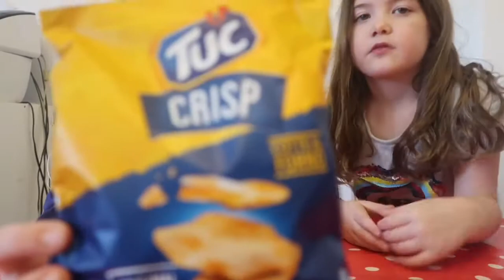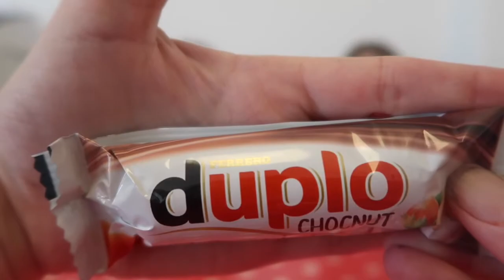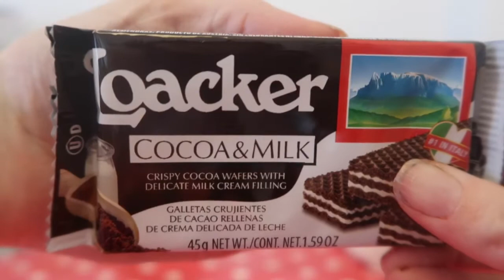Part 2 Snackcrate unboxing - Uk kids try Italian snacks